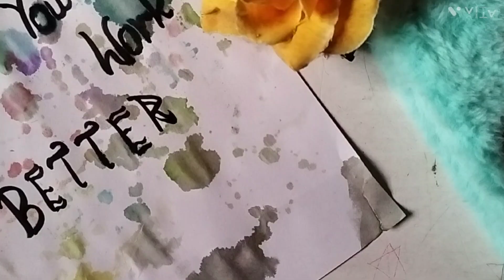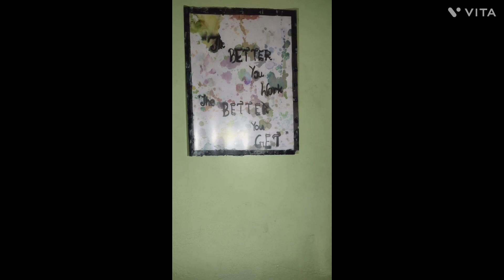Quote with a soft background frame ll BE ARTISTIC WITH ME